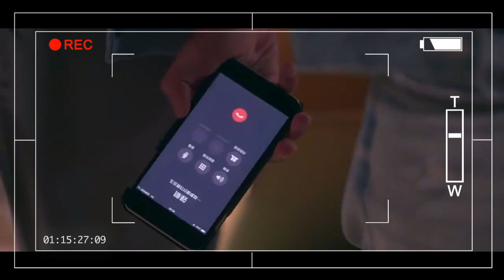Gangster Boy Love School Student Epi 8 | BL Drama Tamil Explanation | Rainbow Drama